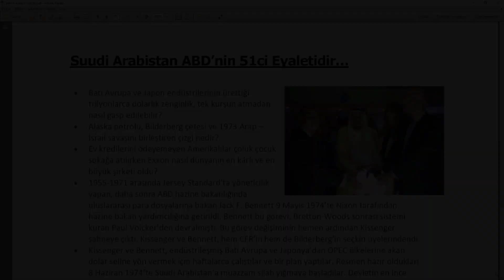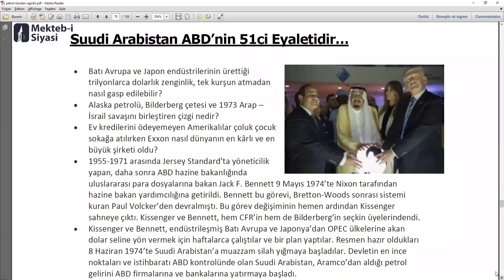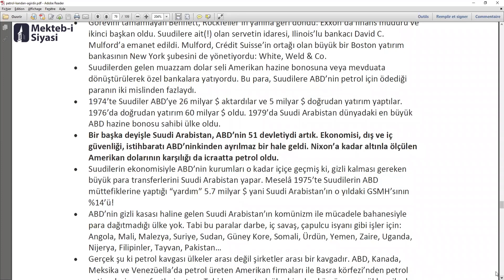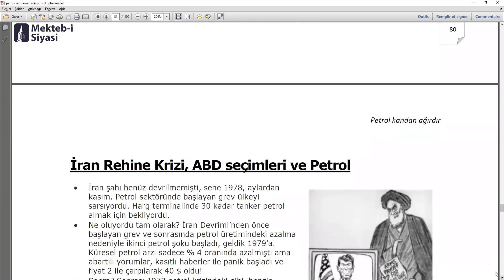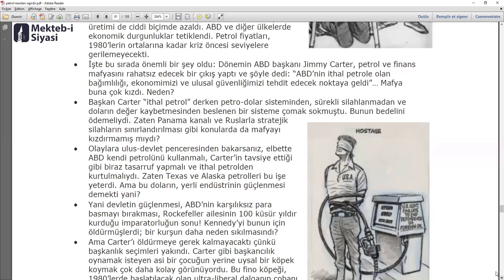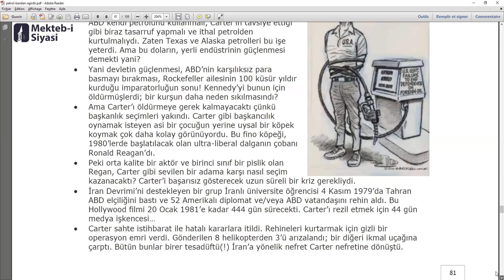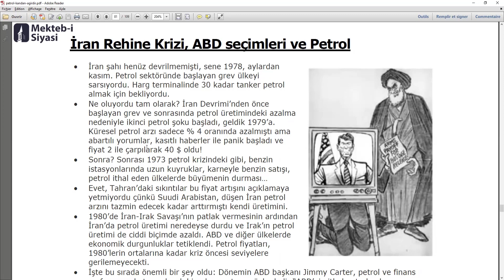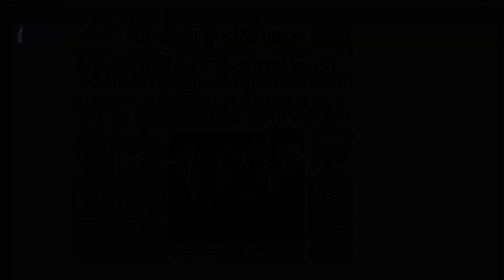Petrol Kandan Ağırdır (12. Ders) - Dr. Mehmet Yılmaz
Teorik birikimle pratik tecrübeyi birleştiren Dr. Mehmet Yılmaz sizleri dünyaya jeo-politik bir perspektiften bakmaya davet ediyor. Kendisinin "Petrol Kandan Ağırdır" isimli kitabı üzerinden icra edilen ders serimizin 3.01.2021 tarihinde gerçekleştirdiğimiz on ikinci oturumunu sizlerle paylaşıyoruz.